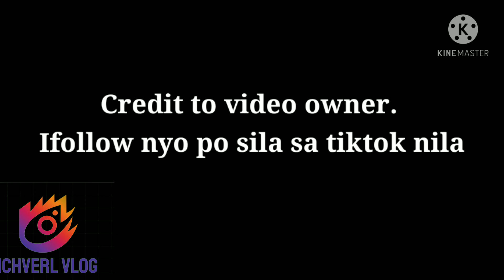Pampagood vibes. Filipino tik tok